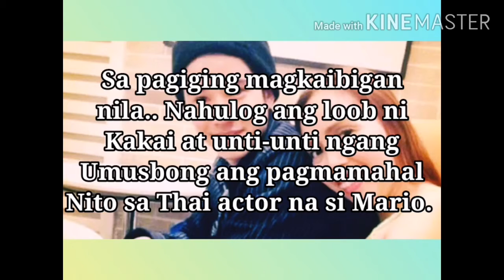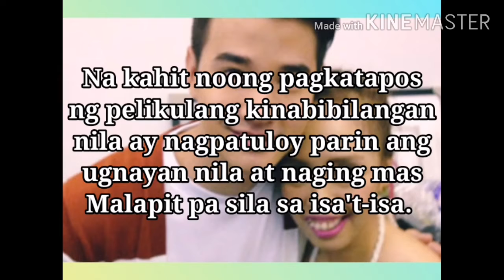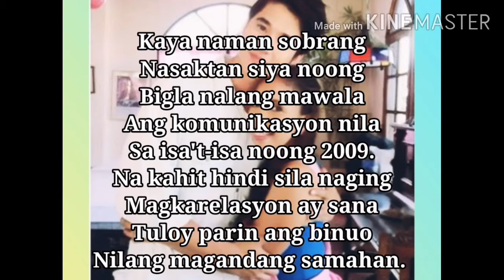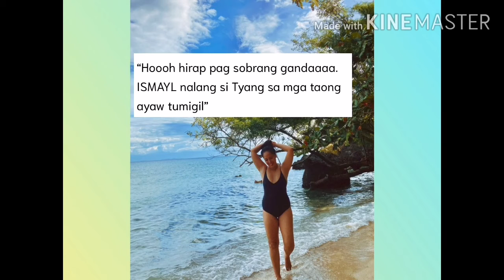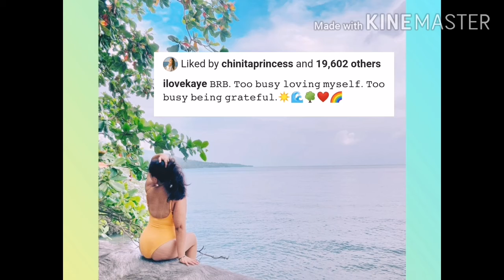KAKAI BAUTISTA INAKUSAHANG MANGGAGAMIT NI MARIO MAURER ¦ SASAMPAHAN NA NG KASO?